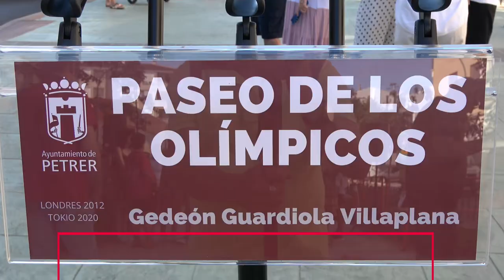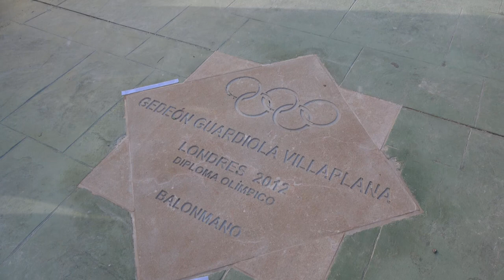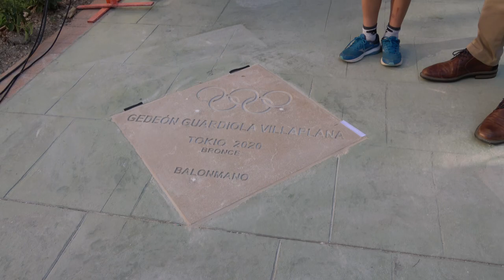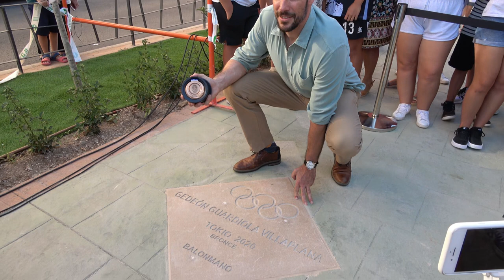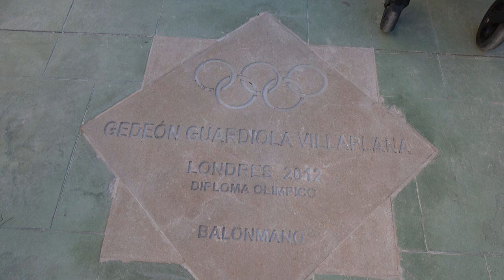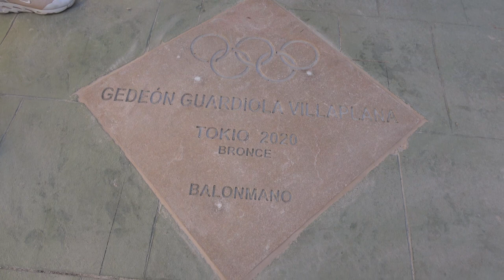Gedeón Guardiola Villaplana inaugura el Paseo de los Olímpicos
El petrerí Gedeón Guardiola ha inaugurado el Paseo de los Olímpicos y ha destapado las dos placas honoríficas, en referencia a sus participaciones en los Juegos Olímpicos de Londres 2012 y Tokio 2020.